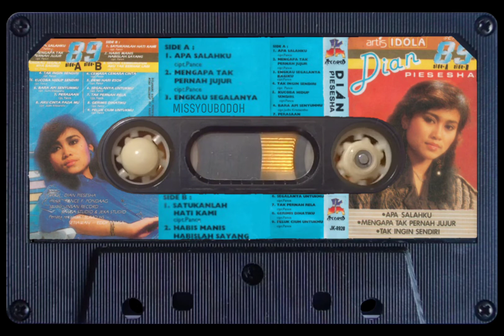DIAN PIESESHA - satukanlah hati kami